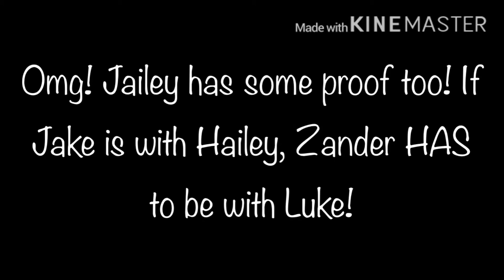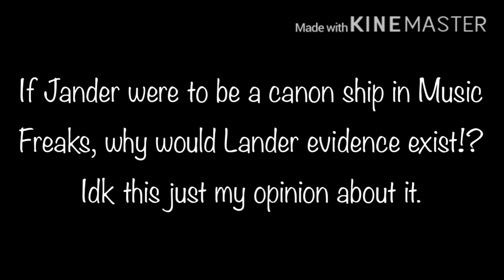Is Lander or Jander Going to Be A Canon Ship!?|| Music Freaks Series Theory Video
Who will be the Canon Ship? Lander or Jander?